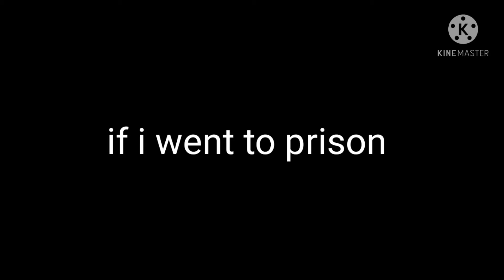heheh 😅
this is not true just something i wanted to do since i had no other idea for a video